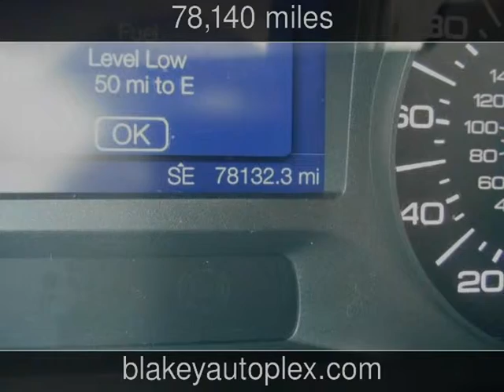2011 Ford Edge SEL Used Cars - Shreveport,Louisiana - 2014-06-24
See more details about this used car This 2011 Ford Edge SEL with 78,140 miles is for sale at Blakey Auto Plex.